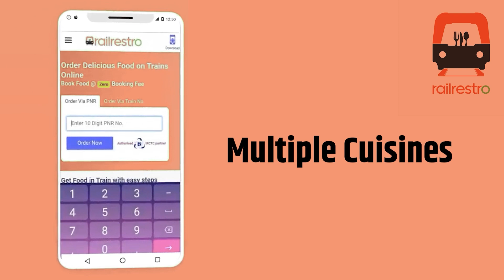Bihar की महिला ने करवाया अपना सर्जरी,8 घंटे में गुड़िया से बन गईं रुद्राक्ष!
बिहार के सारण जिले के रहने वाली गुड़िया ने करवाया अपना जेंडर चेंज,मात्र 8 घंटे में साइंस की मदद से लड़की से बन गईं लड़का!जाने कैसे हुआ यह सब संभव?